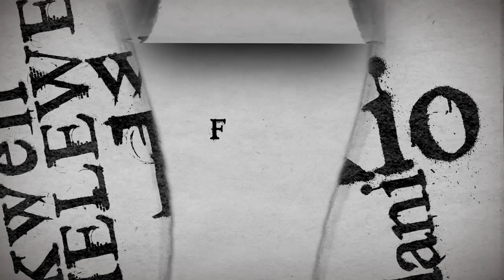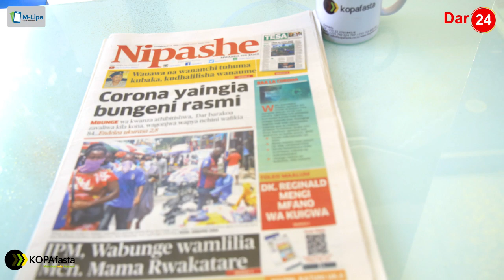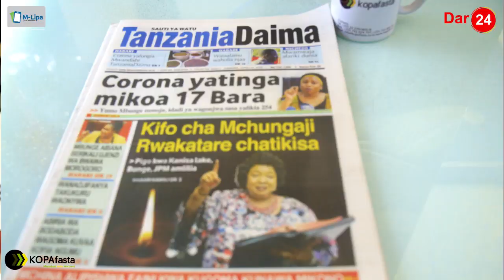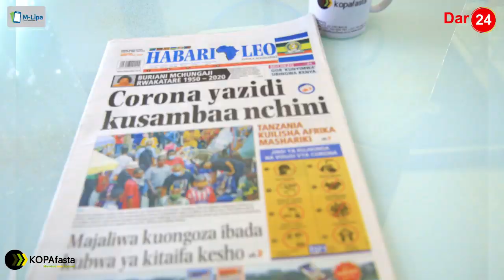Kifo cha Mchungaji Rwakatare chatikisa | Serikali yatoa ahueni barakoa | Dar24 Media